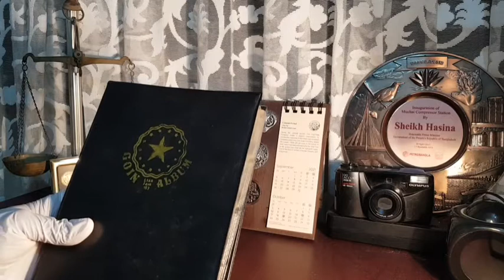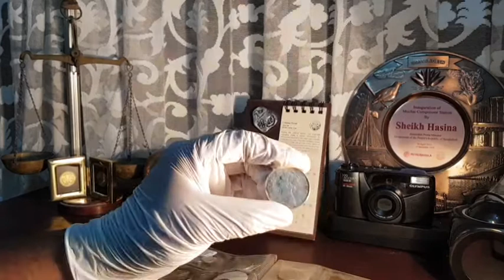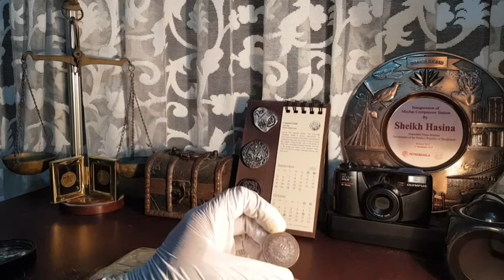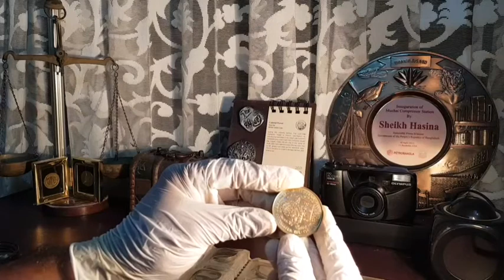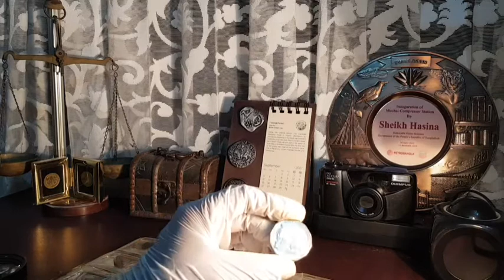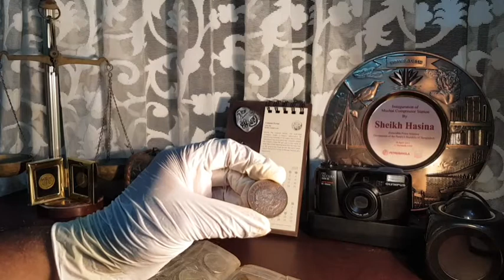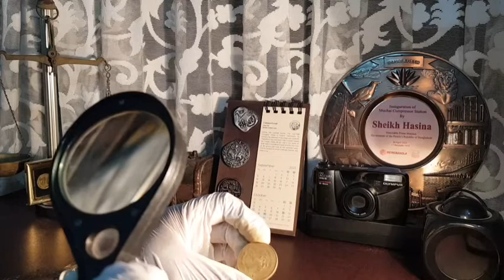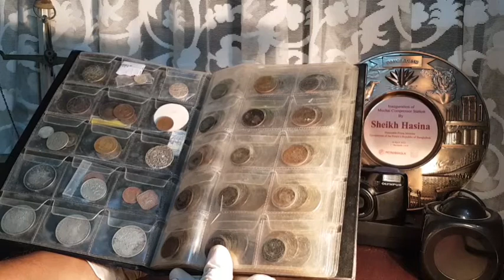Experiment purpose only, please do not watch- just ignore this video. Thank you❤️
This video is made for an experiment purpose only, do not watch this video.

Just Ignore.